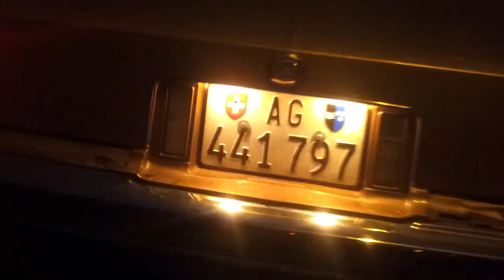Seville Sound Check Download